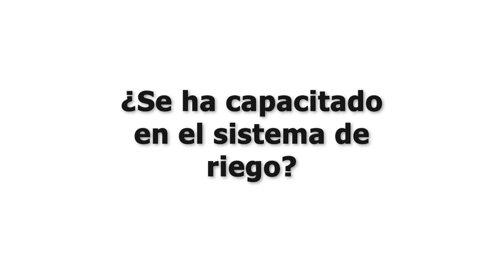SIN AGUA NO HAY COMIDA - VÍCTOR CARRASCO